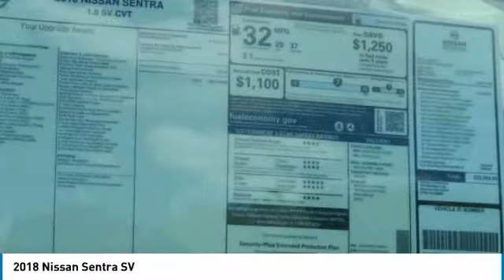2018 Nissan Sentra Newnan GA JL650019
Don't miss this 2018 Nissan. Make a great choice today with this must-have 4 door car. Learn more about this 4 door car by contacting the dealership today and own it today.